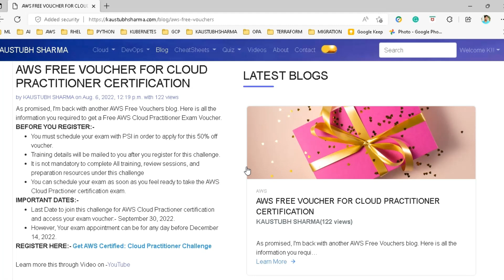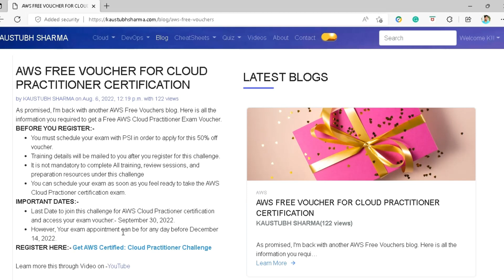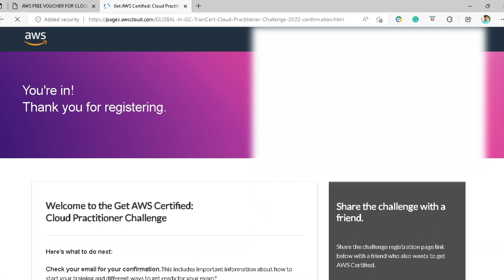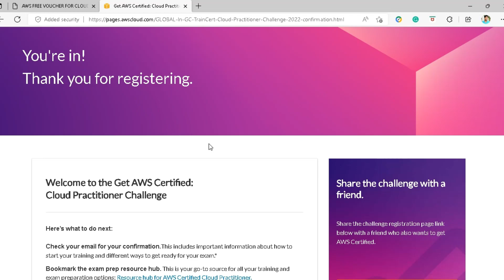AWS Certification Voucher Discount Coupon 2023 AWS exam voucher code cloud practitioner free voucher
AWS Certification Voucher/Discount Coupon 2022 is available again. AWS exam voucher code is available for Cloud Practitioner Certification Exam. AWS Free voucher 2022, AWS cloud practitioner free voucher 2022 are the keywords.
Learn about the new Exam Voucher offered by AWS officially. AWS has officially launched new exam vouchers with up to 50% vouchers on the latest AWS Cloud Practioner Certification Exam.

Rest all details are available in the video.

aws exam voucher,
exam voucher for aws solutions architect,
exam voucher for aws developer associate,
exam voucher for cloud practitioner,
aws solutions architect interview,
aws solutions architect salary India,
aws solutions architect associate interview questions,
aws solutions architect salary,
aws solutions architect assessment,
aws solutions architect interview questions,
aws solutions architect jobs,
aws solutions architect intern,
aws solutions architect global challenge,
aws solutions architect how to study,
aws solution architect interview questions and answers,
aws solutions architect interview presentation,
aws solutions architect intern interview,
aws solutions architect intern interview questions,
aws solutions architect job review,
aws solutions architect job interview questions,
aws senior solutions architect interview questions,
aws solutions architect udemy course,
aws solutions architect youtube,
terraform tutorial for beginners,
terraform tutorial for beginners in telugu,
terraform tutorial for beginners in hindi,
terraform tutorial for beginners in tamil,
terraform tutorial for beginners azure,
terraform tutorial for beginners aws,
terraform tutorial for beginners gcp,
terraform tutorial for beginners in hindi azure,
terraform tutorial for beginners full course,
azure terraform tutorial for beginners telugu,
aws terraform tutorial for beginners in telugu,
terraform tutorial for beginners edureka,
terraform tutorial for beginners hindi,
terraform tutorial for beginners in azure,
terraform tutorial for beginners in windows,
terraform tutorial for beginners minecraft,
terraform on azure tutorial for beginners,
terraform tutorial for beginners telugu,
terraform tutorial for beginners tamil,
terraform with azure tutorial for beginners
AWS Antigua and Barbuda,
AWS Argentina,
AWS Bahamas,
AWS Barbados,
AWS Belize,
AWS Bolivia,
AWS Brazil,
AWS Chile,
AWS Colombia,
AWS Costa Rica,
AWS Cuba,
AWS Ecuador,
AWS El Salvador,
AWS French Guiana ,
AWS Grenada,
AWS Guadeloupe,
AWS Guatemala,
AWS Guyana,
AWS Haiti,
AWS Honduras,
AWS Jamaica,
AWS Martinique,
AWS Mexico,
AWS Nicaragua,
AWS Panama,
AWS Paraguay,
AWS Peru,
AWS Puerto Rico,
AWS Saint Barttin,
AWS Saint Martin,
AWS Saint Lucia,
AWS Saint Kitts,
AWS Saint Vincent and the Grenadines, AWS Suriname,
AWS Trinidad and Tobago,
AWS Uruguay and Venezuela,
AWS India